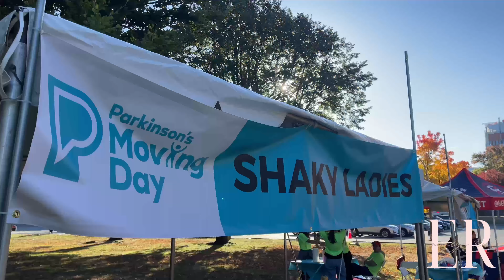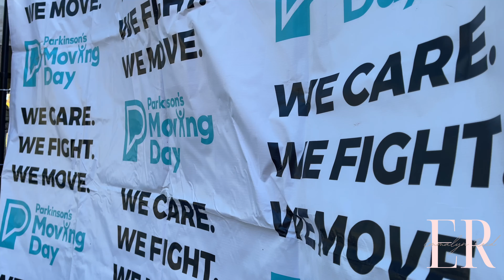Parkinson's Foundation Hosts Boston Moving Day 2024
BOSTON, MA - A beloved family-friendly day on the Charles, the annual Parkinson's Moving Day is easily recognizable by the sea of colored ribbons decorating Artesani Park. An annual walk that aims to raise funds and awareness for Parkinson's, this year generated over $100,000 during the fun fall festivities that featured multiple wellness demos from boxing to dancing, physical therapy and low-impact exercise.